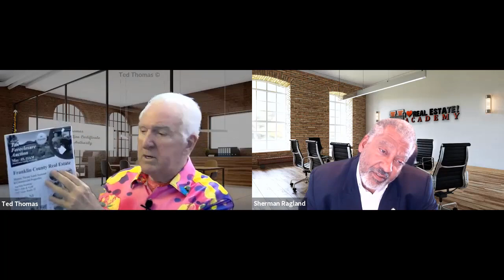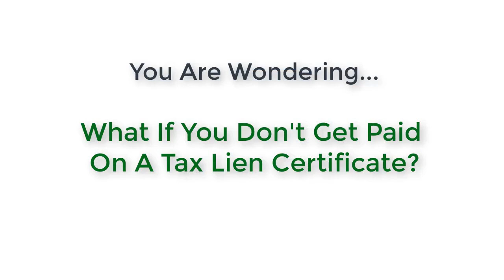Sherman Ragland & Ted Thomas: Tax Deeds - Buy Homes for Pennies Part 1 of 4.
Part 1 of 4. Learn how to make money with tax liens and deeds from expert Ted Thomas. See how investors earn high returns on tax liens and buy properties for pennies on the dollar with tax deeds. Learn all the strategies Ted uses to create online real estate income by booking a ticket to his special one-day virtual workshop

Video Highlights:
💰 Tax liens, tax lien certificates, and tax deeds offer multiple ways to make money in real estate with high returns.
🏡 Tax lien certificates and tax deeds are issued when property owners fail to pay their property taxes, allowing investors to earn up to 24% returns in states like Maryland and 18% in Florida.
💻 The process of buying tax leans and tax deeds can be done online, making it accessible and convenient for investors.
🌆 Properties acquired through tax deeds auctions can offer substantial returns, as demonstrated by a couple who sold a condo in Arizona for a significant profit.
📈 This investment opportunity offers the potential for high returns and the ability to get started with as little as $500, making it an accessible option for many individuals.

Get to know more about Sherman Ragland:

Sherman Ragland, founder of DCREIA, dean of the Realinvestors Academy, and longtime commercial real estate broker and investor, has some very simple rules for success in real estate. He disclosed those rules during his overflowing training session at the Think Realty National Conference & Expo in Baltimore, Maryland, on June 24, 2017.

“One deal can change your life, but you’ve got to own it,” he told the eager audience of investors, noting that one of the reasons he prefers larger-scale, commercial deals to residential real estate in many cases is that the effects of those commercial deals are so immediately life-altering. However, he added, there are a few rules that you have to follow to succeed in commercial real estate, and they do not involve thinking of yourself and your bottom line first.

Key Moments in this Episode:
02:00 - How Tax Liens and Deeds Work
05:00 - Tax Liens - Up to 24% Returns in Maryland
06:30 - Tax Deeds - Government Takes Property
10:00 - Wiping Out Mortgages with Tax Deeds
11:30 - Buying $300k Homes for 30 Cents on the Dollar
13:00 - Thousands of Tax Default Auctions Coming
15:00 - 700 Tax Default Auctions in Wealthy San Diego County
16:30 - Getting Started with Just $500
18:00 - Couple Buys $11k Lien, Sells Home for $169k Profit
19:30 - Now Handling Tax Liens and Deeds Online
21:00 - Come Back for More Tax Lien/Deed Training

sherman_ragland_video_1 (Fixed).mp4